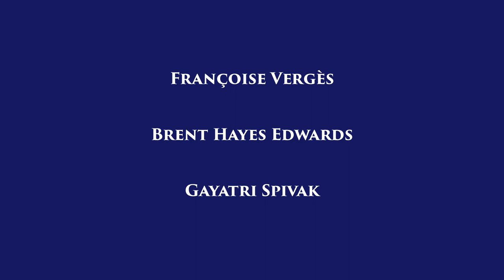Maryse Conde, a writer for our times/Pt 4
Fourth part of a day-long conference celebrating Maryse Condé, the acclaimed writer and winner of the 2018 "New Nobel" prize in literature.

Featuring Françoise Vergès, Brent Hayes Edwards and Gayatri Spivak